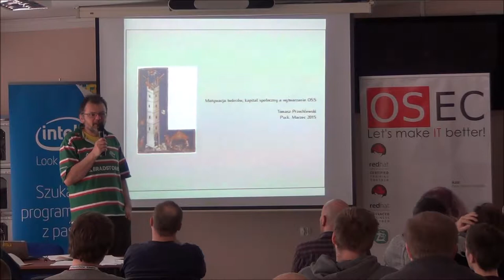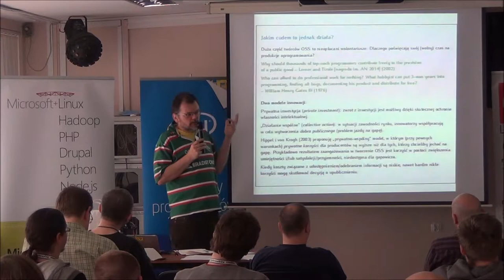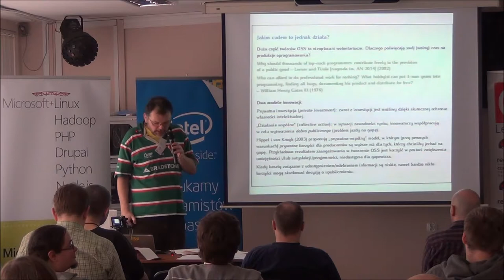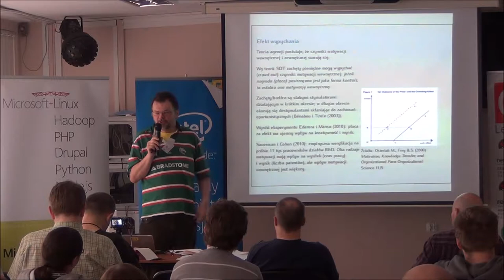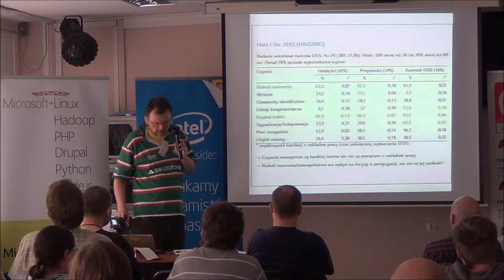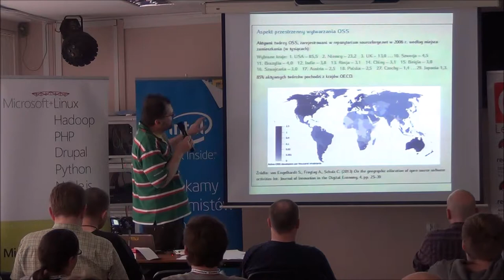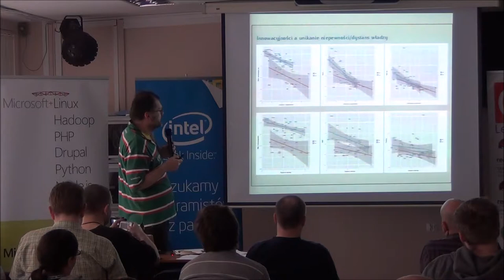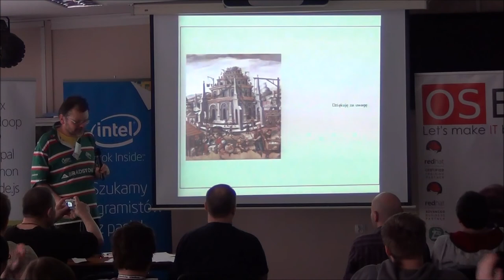Kapitał społeczny a wytwarzanie oprogramowania OSS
Wielkość produkcji oprogramowania open source (OSS) jest zróżnicowana. W niektórych krajach jest to względnie popularny sposób produkcji a w innych nie. Od czego zależy zaangażowanie wytwórców w produkcję OSS? Teoria kapitału społecznego (Putnam) -- posługując się pojęciami zaufania, norm i powiązań -- wskazuje na zależności między czynnikami kulturowymi a wynikiem gospodarczym. Zostaną przedstawione wyniki badań zależności pomiędzy wymiarami kultur narodowych Hofstede oraz zaufaniem, normami i powiązaniami z teorii kapitału społecznego a wolumenem produkcji oprogramowania OSS.

Tomasz Przechlewski